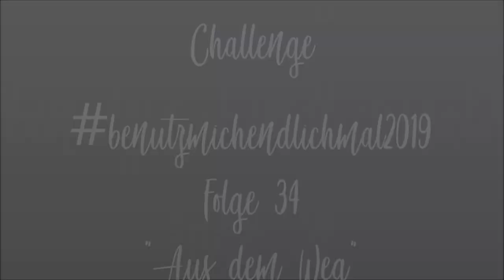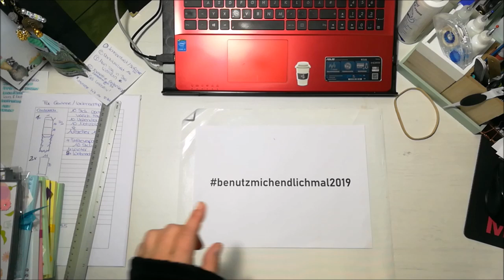benutzmichendlichmal2019 ♥ Folge 34 ♥ Aus dem Weg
Dauerwerbesendung wegen Marken- und Namensnennung.
Alles selbst bezahlt.
Nur meine Meinung.